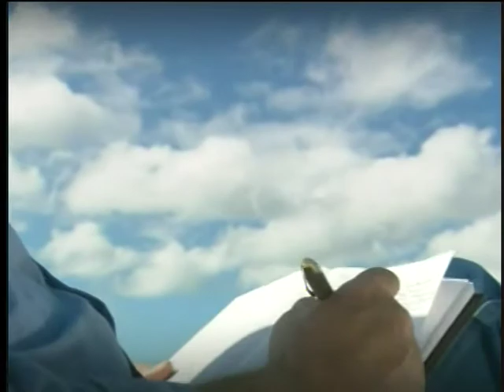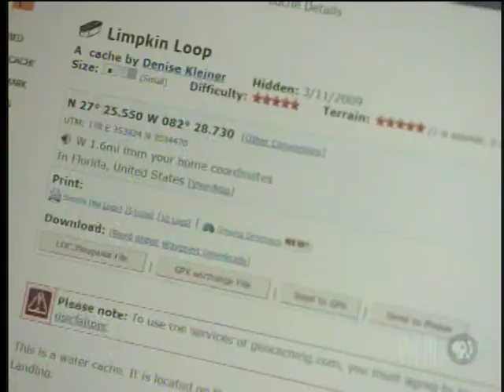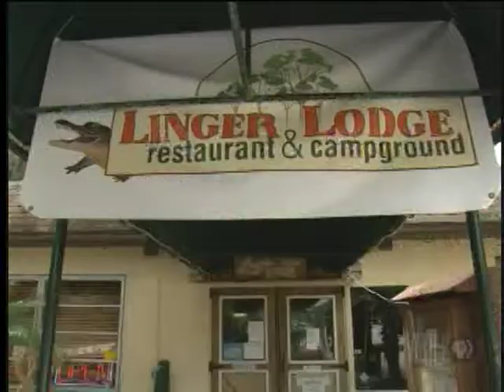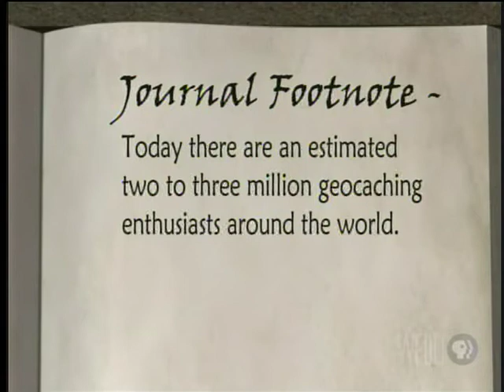Geocaching Special - Jack Perkin's "A Gulf Coast Journal" WEDU (PBS) with infiniteMPG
Geocaching special from Jack Perkin's "A Gulf Coast Journal" aired 9/24/2009 on WEDU (PBS) covers paddling geocachers from the Old Braden River Historical Society finding a paddle only cache and some basics of geocaching by Scott Veix (infiniteMPG).  Graciously uploaded with permission from Jen Nobel and Jack Conely from WEDU.  All thanks to the WEDU crew for a wonderful production.